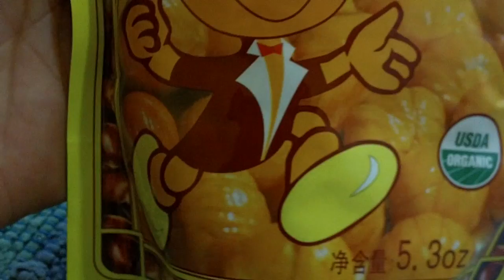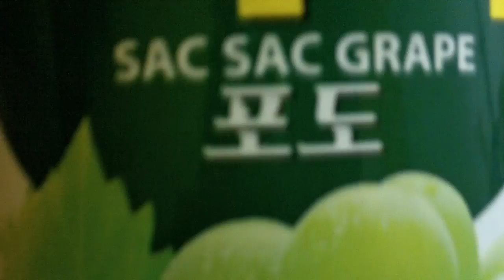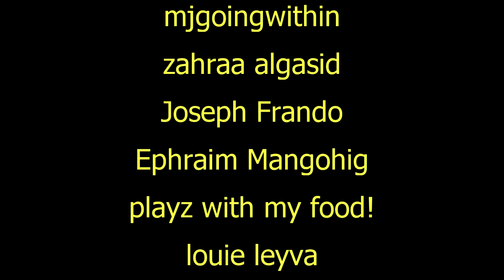Package from Lorie. Happy Birthday to me!!!